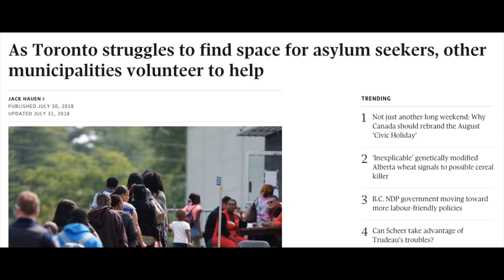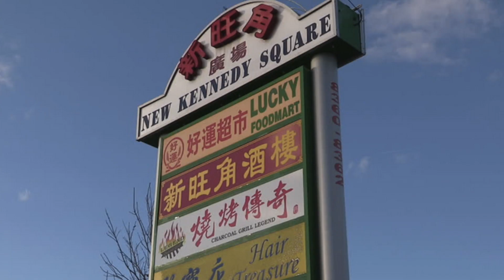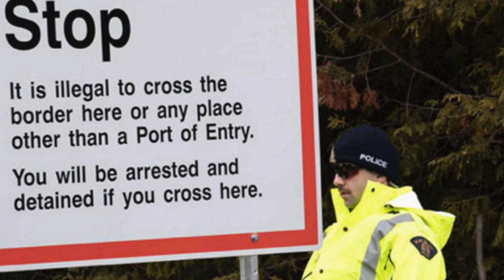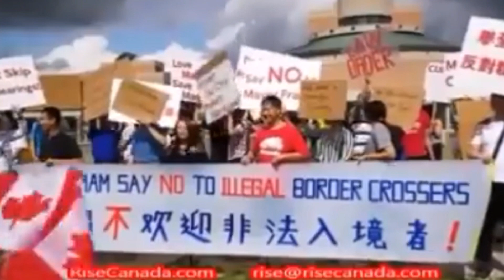Violent Illegal Immigration Protest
SOURCES//

VIDEO SOURCES//

Jill Colton is a former mainstream media broadcaster, now on YouTube doing news, political & cultural commentary.